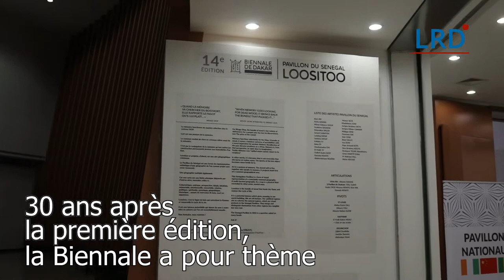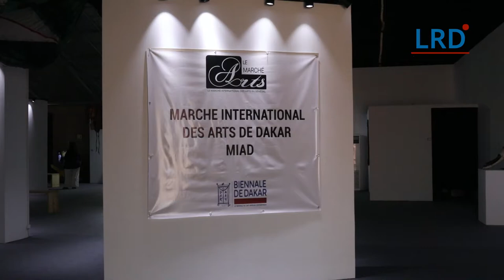14ème Biennale d'art africain contemporain à Dakar - La revue de Dakar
A Dakar, l'art africain contemporain est à l'honneur en cette 14 -ème édition de la biennal. Plusieurs artistes sénégalais, et ceux venus des quatre coins du monde se sont réunis autour du thème "I Ndaffa #" , du sérère "I daffax" qui veut dire invite à la forge. Cette massive production artistique propose une vision critique du monde moderne et du futur de l’humanité.
Waziz Diop : DUNE
Prise de vue et Montage : Ngouda Dione
La revue de Dakar – Juin 2022